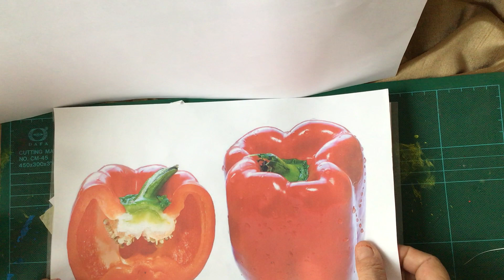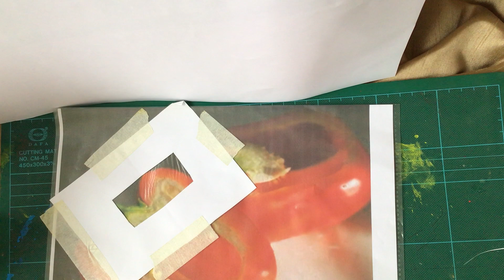HOME LEARNING - Toilet paper collage